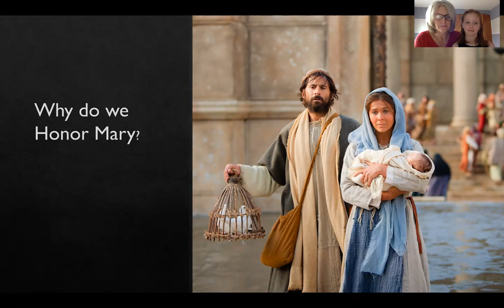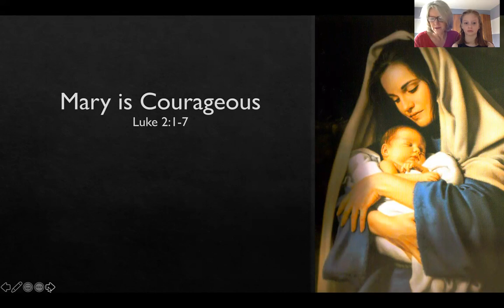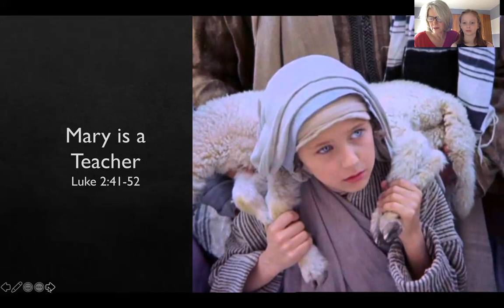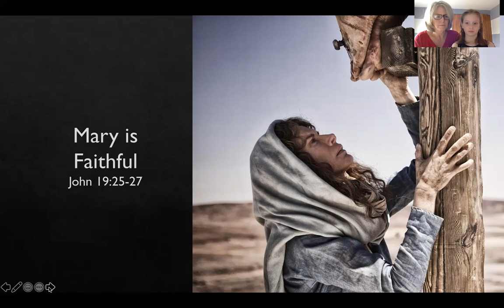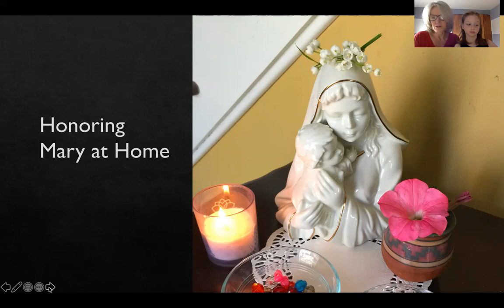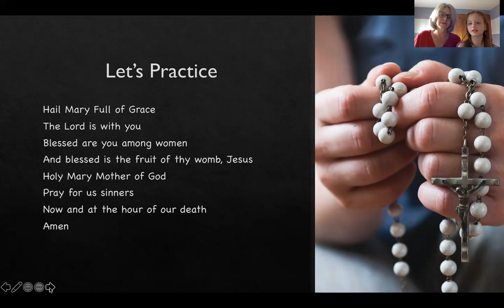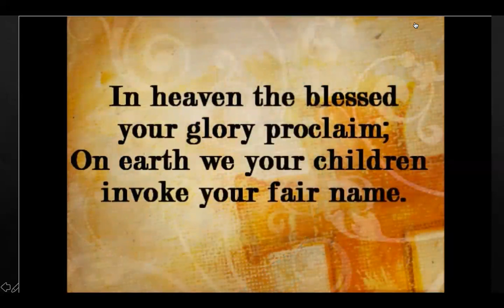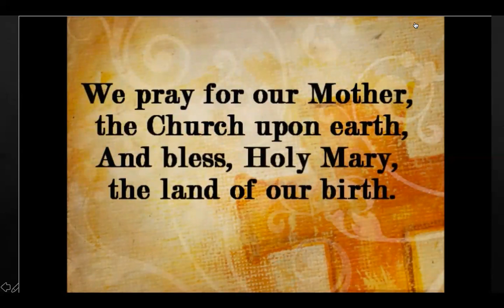Reflection on the life of Mary, mother of Jesus.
Reflecting on the life of Mary, the Blessed Mother and honoring her in our homes.